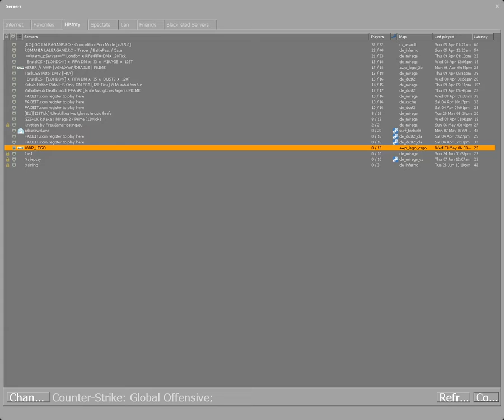csgo-romania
clanul petarda joaca cs go